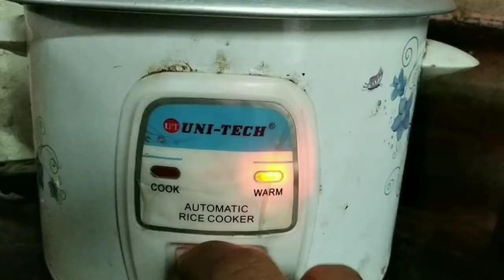Ang Panglalambat ep.8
Paki support po sa youtube channel na ito please kung nagustohan nyo ang content ko. Maraming salamat po..Mabuhay po kayo. At wag kalimotan po mag subscribe mag like kung nagustohan nyo ang video bawat upload ko at pati narin ang notification bell po para lage kayo updated  sa mga latest ko"ng upload. Maraming maraming salamat po sana lage kau nasa mabuting condition sa pangangatawan.At pagpalain sana tayong lahat.God bless po sa inyo.